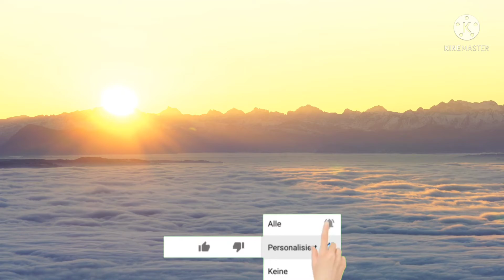🌲momento da Oração# a favor das famílias#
momento da oração a favor das famílias do canal família abençoada Ipda se inscreva no canal se ainda não e inscrito e adicionei o sino das notificações e deixa o seu joinha compartilhe com irmão mas redes sociais ajudar o canal